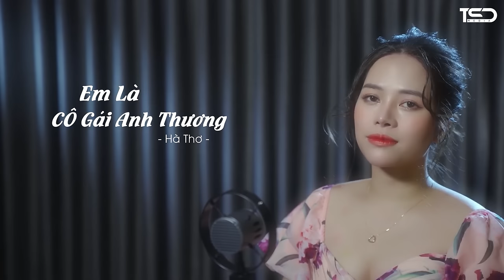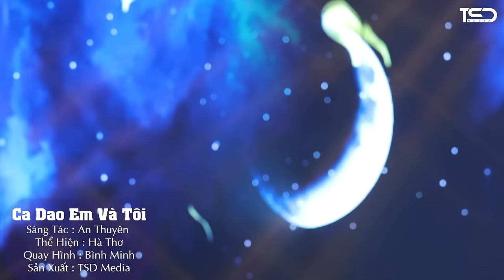Câu Đợi Câu Chờ, Hai Quê, Mưa Chiều Miền Trung | Hà Thơ | Dân Ca Xứ Nghệ Ngọt Lịm Tim